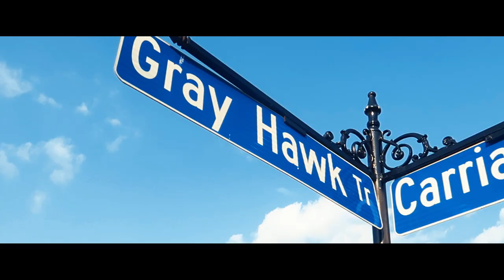It Took Me 25 Years To Realize This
June 17th, 1995 was the day our journey began. Thank you all for the birthday wishes, REALLY it means a lot.

My Vlog Camera
My Drone
My Vlog Tripod
My Big Tripod

The Music I use in All my videos - AMAZING for YouTubers!